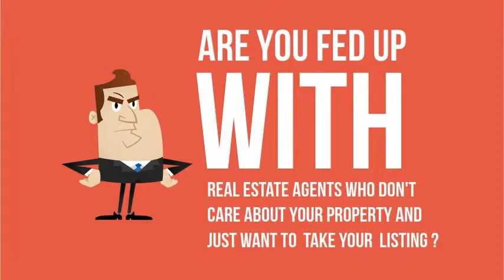West Auckland Real Estate Agents | The "A TEAM" Titirangi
Contact Andrijasevic Real Estate Team If Considering Selling. We'll Get You The Best Price Possible!